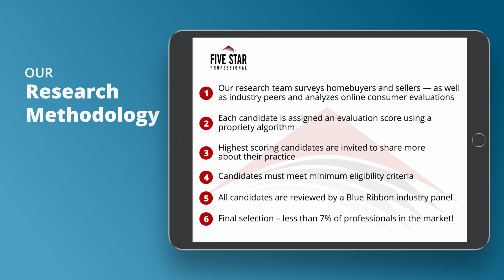2021 St. Louis Five Star Real Estate Agent Kelli Uxa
Kelli Uxa wins the 2021 Five Star Real Estate Agent Award! Five Star Real Estate Agents represent those who are outstanding in their field. Winning professionals are selected as a result of a rigorous and objective research process. For any market, each year’s field of winners represents no more than 7% of professionals within the market.